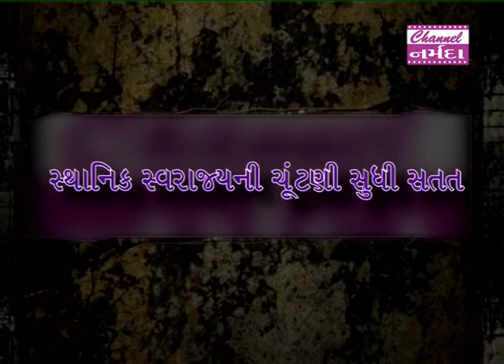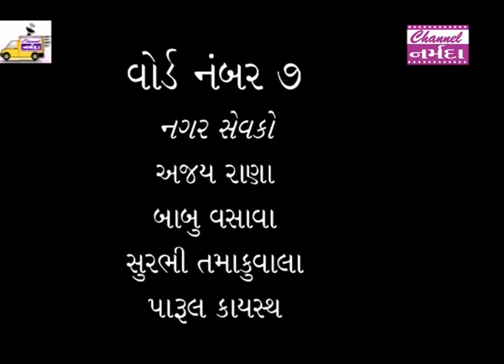NARMADA EXPRESS : વોર્ડ યાત્રા : Episode 6 - Ward no. 7